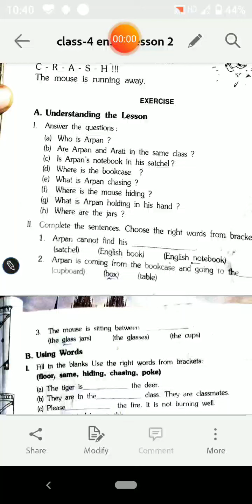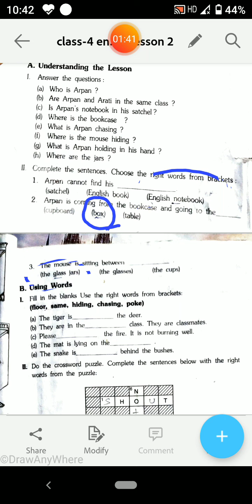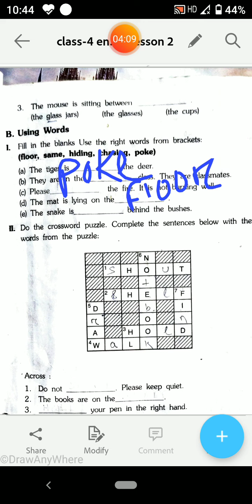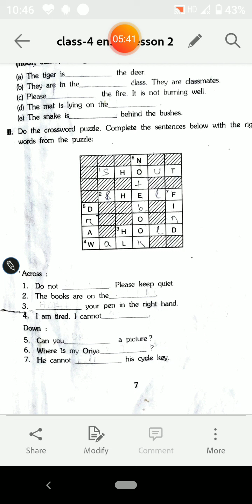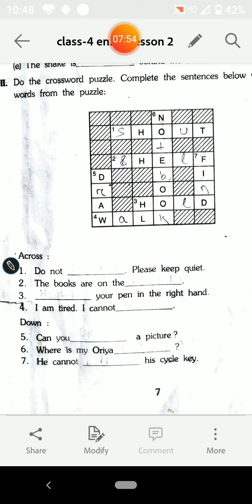Sri Aurobindo# class-4 English# lesson-2(arpan and the mouse) Exercise#Date-13-7-21